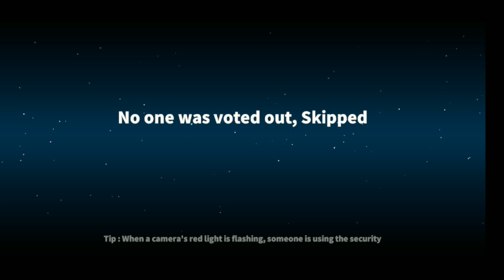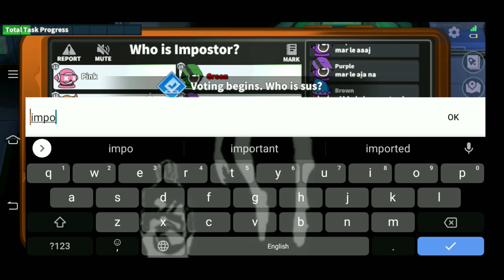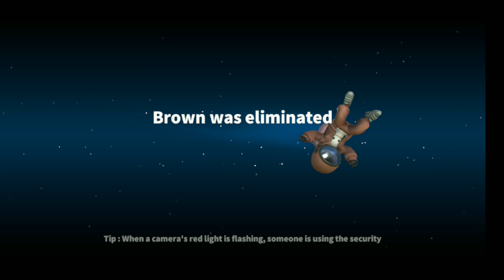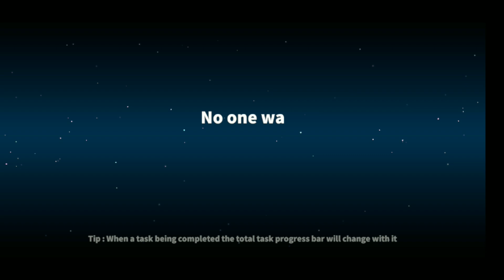Dementor Vs Hypnotist 😈😈|| Super Sus||Phobsea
Super sus dementor gameplay
Super Sus Hypnotist gameplay
Supersus Hypnotist tips
SuperSus hindi
SuperSus challenge video

Supersus hindi gameplay
SuperSus explanation
Supersus best role Hypnotist gameplay
Supersus gameplay Hindi